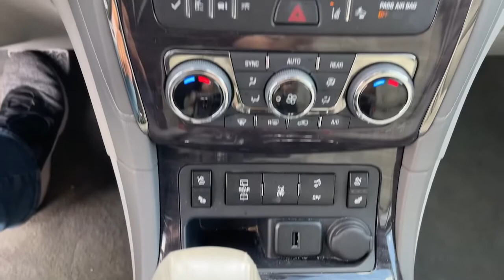2017 Buick Enclave Walk-Around Huntington, Suffolk County, Nassau County, Long Island, NY SU6326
Quicksilver Metallic Used 2017 Buick Enclave Walk-Around

Habberstad BMW
945 East Jericho Turnpike

Elegantly expressive, this 2017 Buick Enclave will envelope you in well- engineered charm and security. With a Gas V6 3.6L/217 engine powering this Automatic transmission, you'll marvel at this unique synergy between the forces of mother nature and the laws of physics. It is well equipped with the following options: WHEELS, 19 (48.3 CM) CHROME-CLAD CAST ALUMINUM (STD), TRANSMISSION, 6- SPEED AUTOMATIC, ELECTRONICALLY CONTROLLED WITH OVERDRIVE (STD), TIRES, P255/60R19-108S ALL-SEASON, BLACKWALL, MICHELIN (STD), SEATING, 8-PASSENGER, FRONT BUCKET second row 60/40 bench, flat folding and SmartSlide access to third row, third row flat folding 60/40 split bench, QUICKSILVER METALLIC, PREMIUM PREFERRED EQUIPMENT GROUP Includes Standard Equipment, LIGHT TITANIUM, PERFORATED LEATHER SEATING SURFACE with Dark Titanium interior accents, LICENSE PLATE BRACKET, FRONT MOUNTING PACKAGE, ENGINE, 3.6L VARIABLE VALVE TIMING V6 WITH SIDI (SPARK IGNITION DIRECT INJECTION), DOHC (288 hp [214.7 kW] @ 6300 rpm, 270 lb-ft of torque [364.5 N-m] @ 3400 rpm) (STD), and AUDIO SYSTEM, COLOR TOUCH NAVIGATION RADIO WITH INTELLILINK AM/FM/SiriusXM radio with CD player, 6.5 diagonal touchscreen display, includes Advanced Bose 10-speaker system, USB port, auxiliary input jack and rear audio controls with 2 headphone jacks (headphones not included). (STD) .